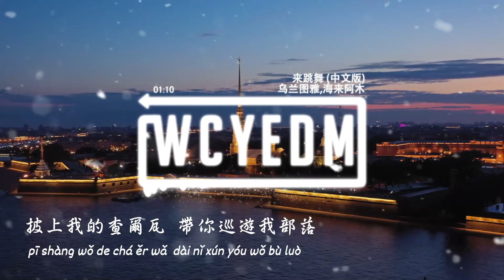乌兰图雅,海来阿木 - 来跳舞 (中文版)「送你不败的花朵 送你万顷的山河」【動態歌詞/pīn yīn gē cí】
❖关注 ：海来阿木

来跳舞 (中文版) - 乌兰图雅/海来阿木 (Hải Lai A Mộc)
词：玉镯儿
曲：吉布李宏
送你雪白的云朵
送你璀璨的星河
送你暖暖的春风
送你红红的山果
送你不败的花朵
送你万顷的山河
想问你的一颗心
什么时候送给我
骑上我的小骆驼
带你去看日不落
披上我的查尔瓦
带你巡游我部落
弹起我的小月琴
为你唱首小情歌
让我醉的不是酒
只是你的小酒窝
欧啦啦 欧啦啦
欧啦啦 欧啦啦
欧啦啦 欧啦啦
欧啦啦 欧啦啦
欧啦啦 欧啦啦
欧啦啦 欧啦啦
欧啦啦 欧啦啦
欧啦啦 欧啦啦
高山流水恰恰
雪山雪莲恰恰
世上的人这么多
恰好是你恰恰
清风明月恰恰
草原骏马恰恰
世上的人这么多
恰好是你恰恰
送你雪白的云朵
送你璀璨的星河
送你暖暖的春风
送你红红的山果
送你不败的花朵
送你万顷的山河
想问你的一颗心
什么时候送给我
骑上我的小骆驼
带你去看日不落
披上我的查尔瓦
带你巡游我部落
弹起我的小月琴
为你唱首小情歌
让我醉的不是酒
只是你的小酒窝
欧啦啦 欧啦啦
欧啦啦 欧啦啦
欧啦啦 欧啦啦
欧啦啦 欧啦啦
欧啦啦 欧啦啦
欧啦啦 欧啦啦
欧啦啦 欧啦啦
欧啦啦 欧啦啦
高山流水恰恰
雪山雪莲恰恰
世上的人这么多
恰好是你恰恰
清风明月恰恰
草原骏马恰恰
世上的人这么多
恰好是你恰恰
高山流水恰恰
雪山雪莲恰恰
世上的人这么多
恰好是你恰恰
清风明月恰恰
草原骏马恰恰
世上的人这么多
恰好是你恰恰
欧啦啦 欧啦啦
欧啦啦 欧啦啦
欧啦啦 欧啦啦
欧啦啦 欧啦啦
欧啦啦 欧啦啦
欧啦啦 欧啦啦
欧啦啦 欧啦啦
欧啦啦 欧啦啦

➸微信：wcymusicstudio